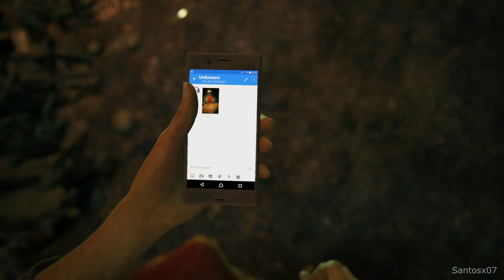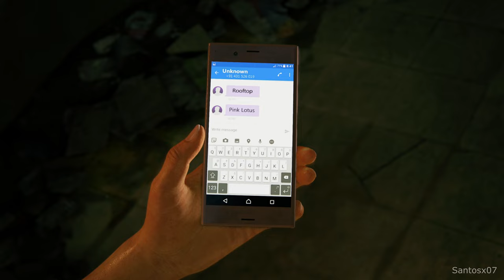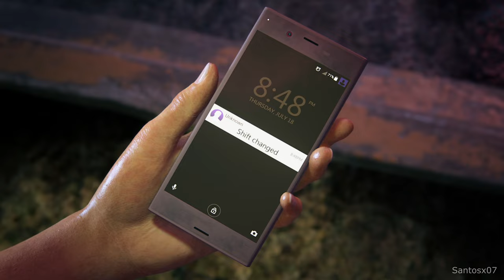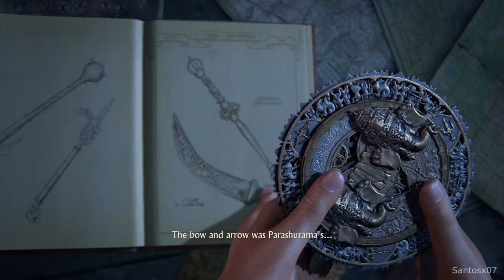Uncharted The Lost Legacy PS5 4K 60FPS - All Cutscenes (Game Movie)